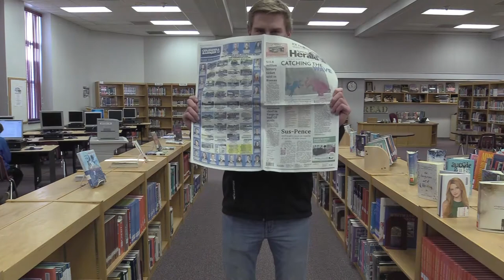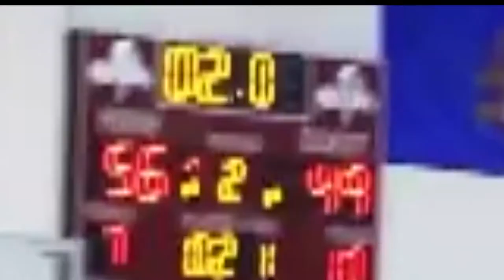Grand Forks Central Senior Video 2018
The Grand Forks Central class of 2018 Senior Video.